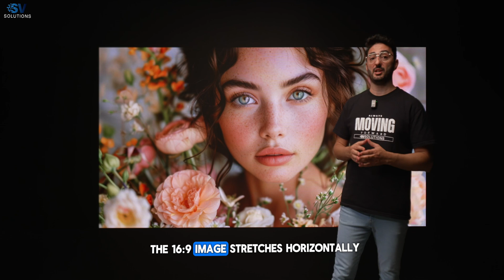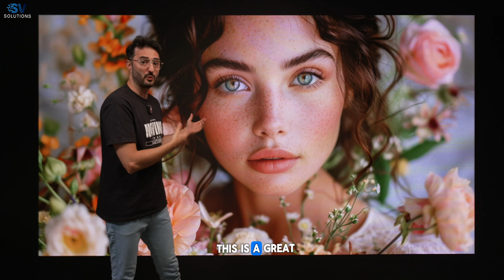How big is an LED screen and how the aspect ratio affects your content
We are SV Solutions, a tech company who believes in more than just providing LED screens. We are committed to illuminating experiences, building connections, and fostering a brighter future.

to learn more.

Looking for top-quality visual equipment for your events, productions or churches? Look no further than SV Solutions! We offer sales, rentals, and installations of LED screens. With years of experience serving clients across various industries, we have become the most trusted name in the AV industry.
We offer both indoor and outdoor LED screen video walls, and our rental LED screens are a popular choice for those who need temporary AV solutions for their events.

At SV Solutions, we believe that high-quality equipment should be accessible to everyone. That's why we offer financing and walk with you every step of the way to make your message shine like never before!

0:01 Introduction
0:55 W8.2' x H5' Led Screen
1:29 W9.8' x H5' Led Screen
1:52 W9.8' x H6.6' Led Screen
2:12 W11.5' x H6.6' Led Screen
2:32 W13.1' x H6.6' Led Screen
2:50 W13.1' x H8.2' Led Screen
3:10 W14.7 x H8.2' Led Screen
3:26 W16.4' x H8.2' Led Screen